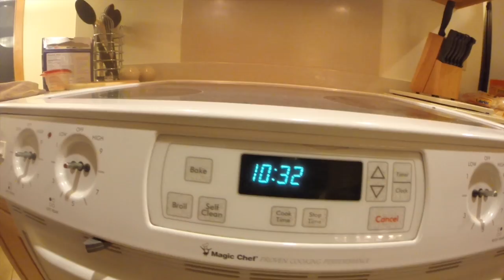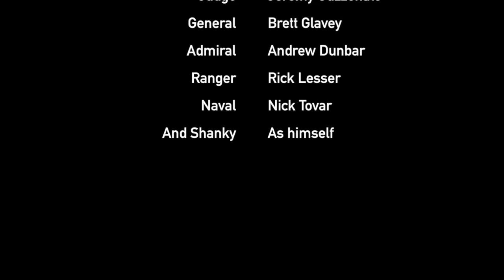GitchaAss 2015 - Lutsen, MN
GitchaAss some pizza rolls!